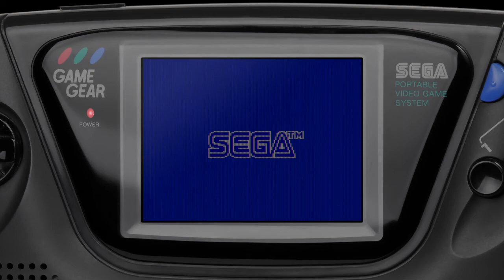Columns (Game Gear 1991) Sega's Tetris - Let's Play!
I'm going to take you WAY back to the first COLOR handheld video game console, the Sega GAME GEAR!

Columns is a match-three puzzle video game released by Sega in 1990. Designed by Jay Geertsen, it was released by Sega for arcades and then ported to several Sega consoles. The game was subsequently ported to home computer platforms, including the Atari ST.

Bitcoin ► bc1qx266f8vvfdtvswata8f90nwkhh9s5np28uxhw877zswkhq2lkjgstk7n6y

Bitcoin (Legacy, in case other address isn't accepted) ► 3MnSwng88VFG5xg7c4uHD96CCxiVXLZuvF

Dash ► XvLGBPD3YaxFowzNQvahrmnXKY5Rkong1f

Ethereum ► 0xd576c3a43C9C99D3f0Cb08f81Bb5e7ff085d91A6

Monero ► 48Kpk91iX2pZDD3kD5xZt52cCD5U3c3vsCNag1igRxyCE8JVQRKumWgUqa31ieHuXUhGrQr3LNS8AGG3WTgVseTP8tGKAh2

nathansifugaming columns, gaming, columns, nathansifugaming, tetris, puzzle, sega, gamegear